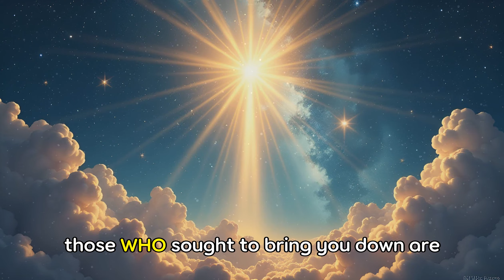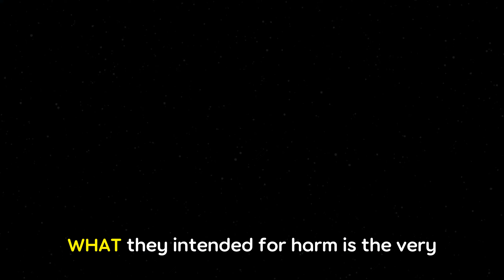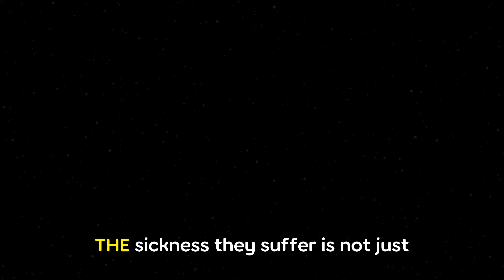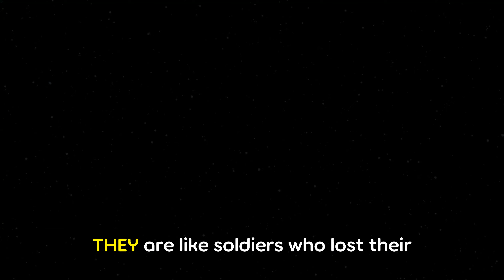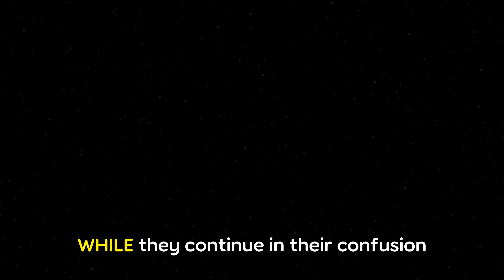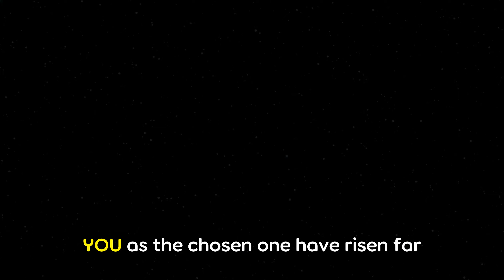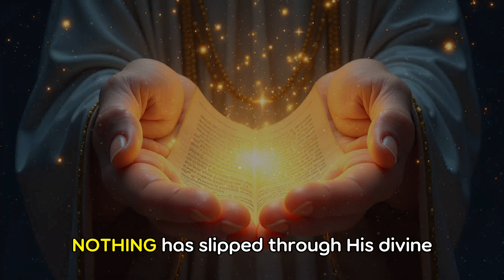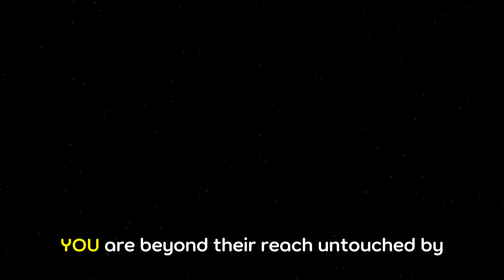CHOSEN ONES‼️ Your ENEMIES have been SET UP😈!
🔮✨ Watch as God's justice unfolds and your enemies face the consequences of their actions! 🔥👁️‍🗨️
📜 In this powerful and mysterious episode, journey with us as we uncover the divine retribution that
awaits those who have wronged you. Can you sense the shift? Their arrogance has led them into the very
traps they set for you.
✨ **Highlights include:**
- **God's unwavering watch:** Every insult, every attack you faced has been seen.
- **The downfall of the wicked:** Witness their plans backfire with unprecedented force.
- **Spiritual awakening:** Understand how your suffering elevated you spiritually, making you
untouchable.
- **Divine protection:** You are hidden under God's hand, beyond your enemies' reach.
🙏 **Special Message:** Learn the power of prayer, even for your enemies, and how your intercession
can change their fate.